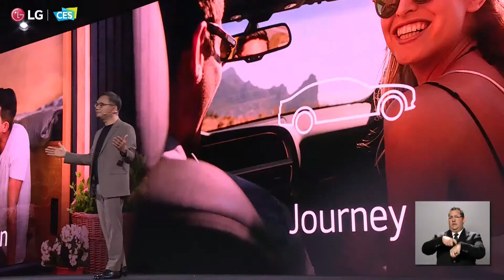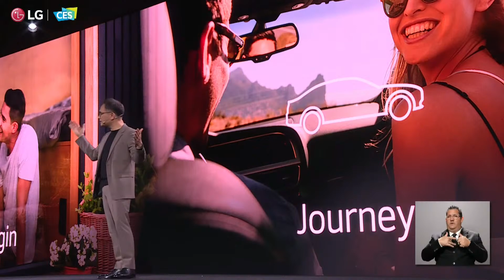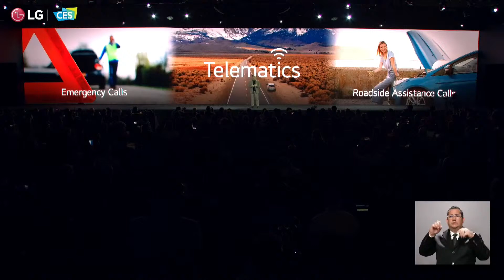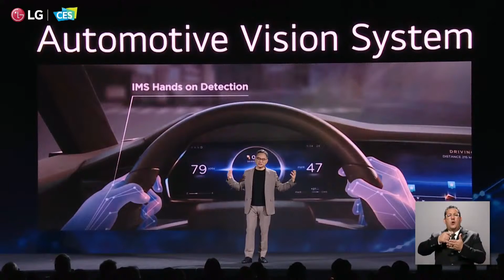Watch LG's Entire CES Automotive Presentation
At CES 2023, LG talks about its plans for autonomous vehicles, and the cabin with new innovations.